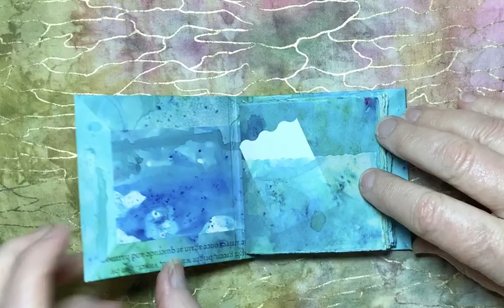Button Vellum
Button belly band closure. Watercolor painted pages inside are one vellum sheet torn into strips. Pockets and tucks.